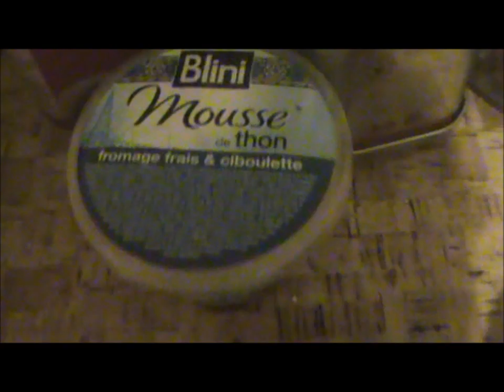jour de l'an